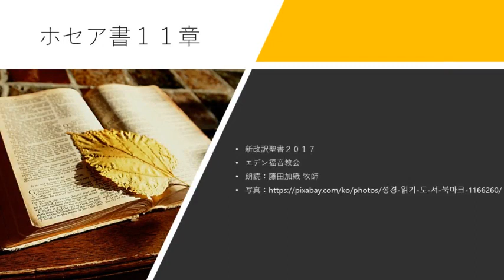ホセア書11章 新改訳聖書2017